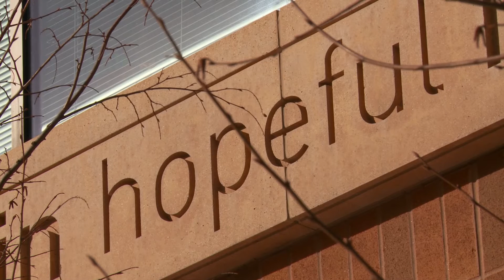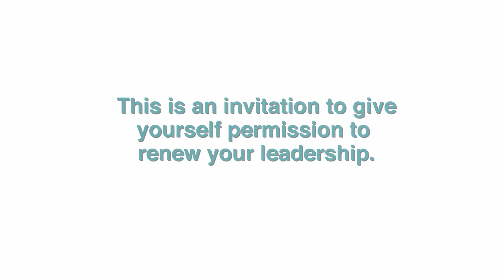James P. Shannon Leadership Institute